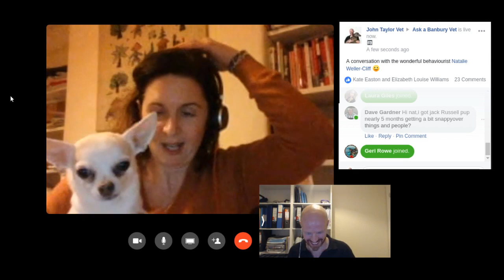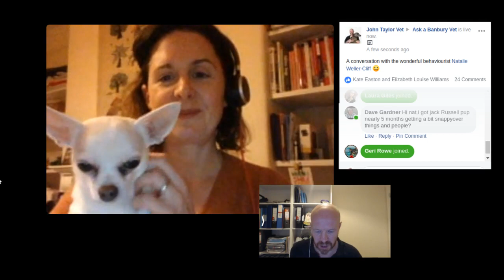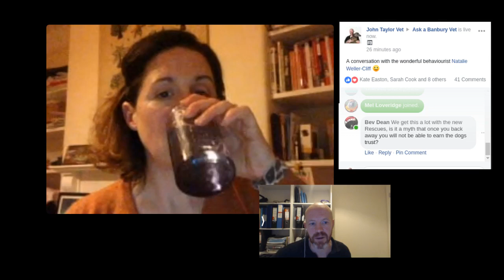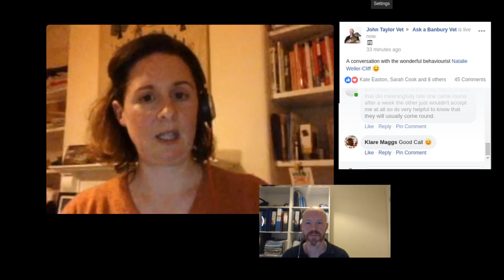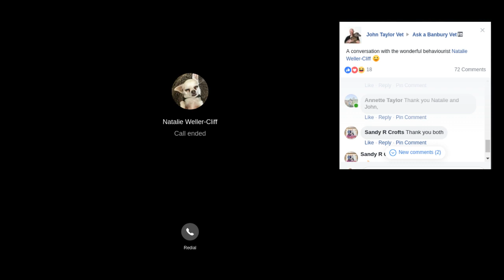A conversation with behaviourist Natalie Weller-Cliff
Nats very kindly agreed to chat to me in a live stream to the members of Ask a Banbury Vet Facebook group.

We had a long and wide ranging discussion on lots of aspects of understanding and influencing dog behaviour, and I certainly learnt lots. Hopefully we'll get her back at some point for a deeper dive on some topics!